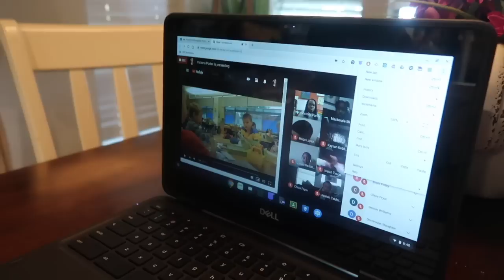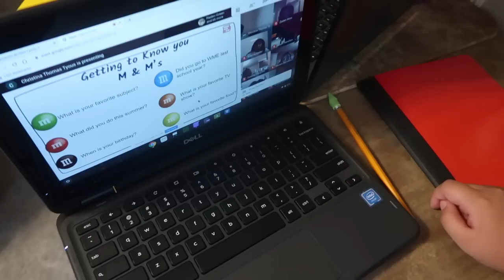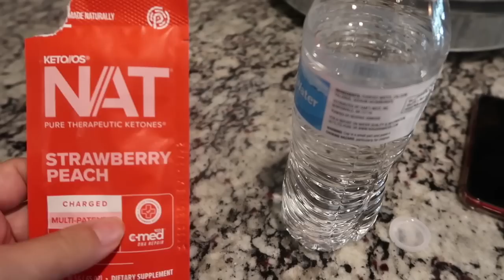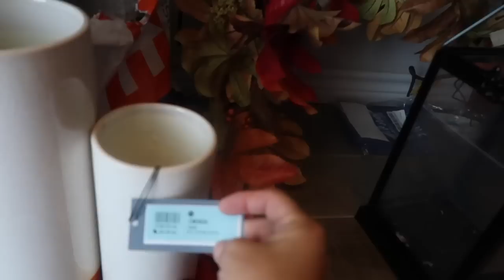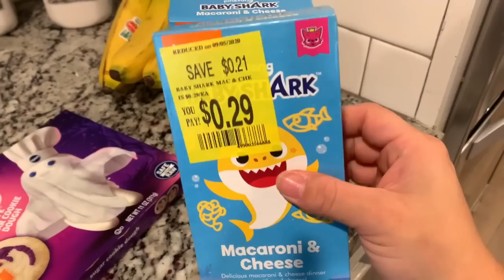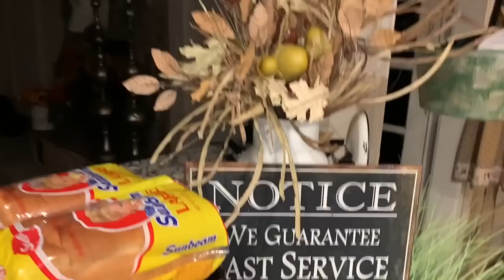PRIMER DÍA DE ESCUELA VIRTUAL 🏫 / MI NUEVA RUTINA DIARIA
HOLA CHIC@S en este video les mostraré  el  primer día de clases de mis hijos virtual en la casa   ..ESPERO QUE TE ENCANTE SI ES ASI DALE UN  LIKE A  ESTE VIDEO Y SUSCRÍBETE PARA MÁS :)
SUSCRÍBETE PARA MÁS VIDEOS..PARA PUEDE CRECER MÁS GRANDE MI FAMILIA AQUI EN YOUTUBE :) GRACIAS Y NO OLVIDES EMPUJAR ESA 🔔 PARA AGARRAR NOTIFICADO CADA VEZ QUE PUBLICO UN VIDEO/ UN EN VIVO GRACIAS  ☺️